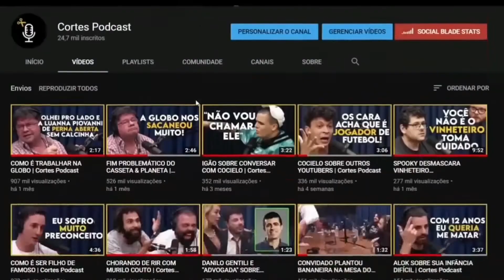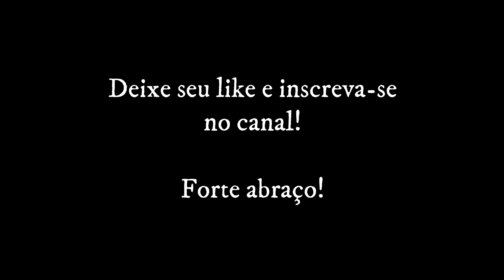O SEGREDO DOS VENCEDORES - Esse Vídeo Motivacional Vai Mudar a Sua Realidade Para Sempre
😀 Muito Obrigado!

AYRTON SENNA MOTIVACIONAL - Como Ter Sucesso na Vida (APRENDA ISSO E MUDE SUA VIDA PARA SEMPRE):

ISSO VAI ATRAIR SUCESSO AUTOMATICAMENTE PARA SUA VIDA | Aprenda Isso e Mude Sua Vida para Sempre!:

Forte abraço,

Wiliam Daniel.
CEO - Projeto MOTIVANDO Mentes Milionárias.